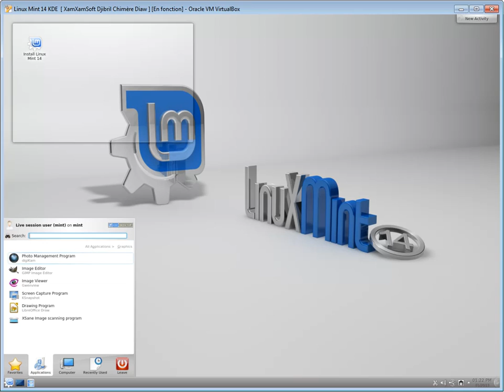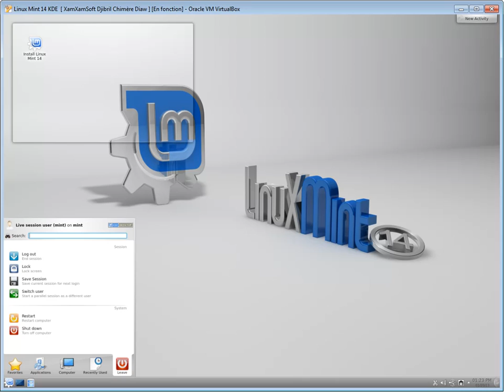Linux Mint 14 KDE Presentation